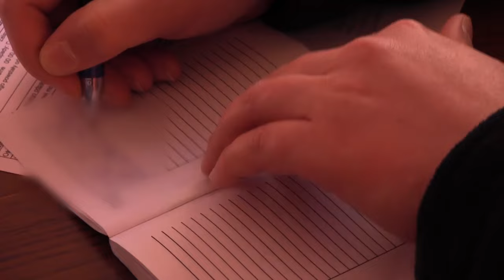Skupy złomu pod okiem lubuskich policjantów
Na terenie województwa lubuskiego trwają wzmożone działania policyjne dotyczące kontroli skupów złomu. Właśnie tam, mundurowi wraz z przedstawicielami telekomunikacji i PKP sprawdzają dokumentację oraz pochodzenie składowanych w punktach złomu przedmiotów metalowych.